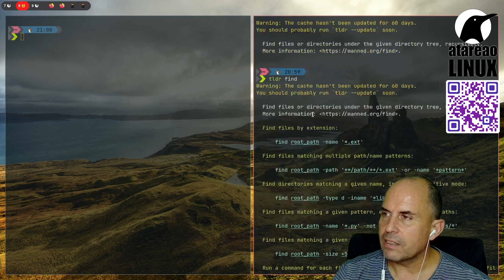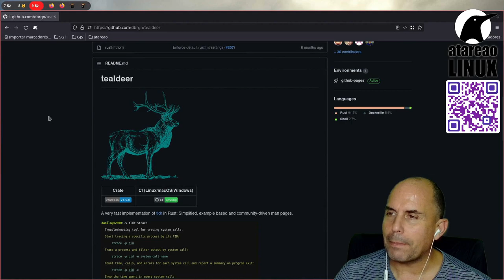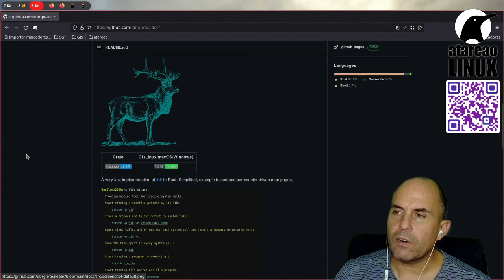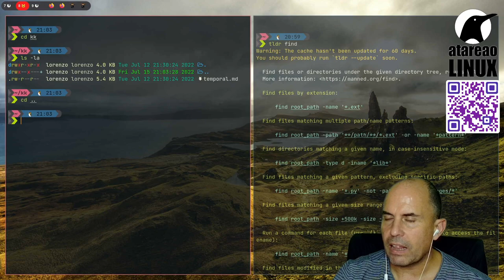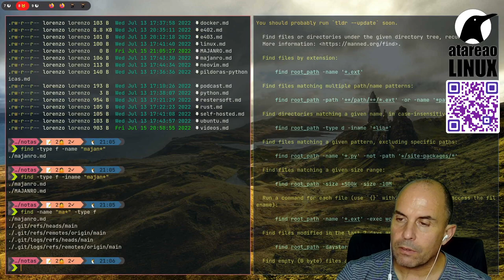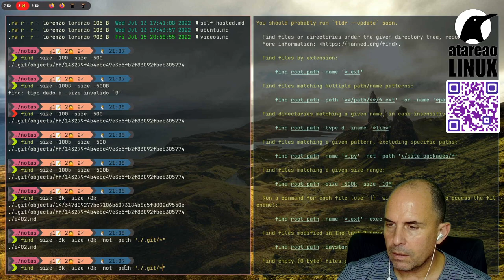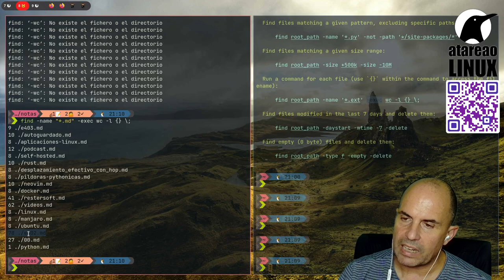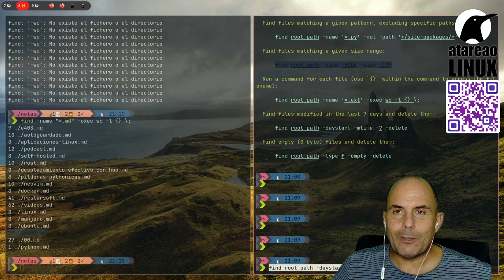Utilizar find en Bash de forma efectiva.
En general somos de buscar, de mucho buscar. Sobre todo, si no tenemos algún método, procedimiento o estrategia para tener organizados todos nuestros documentos.
En Bash puedes utilizar `find`. Sin embargo, este herramienta para la línea de comandos es realmente potente. En este vídeo te muestro algunos casos prácticos de uso.